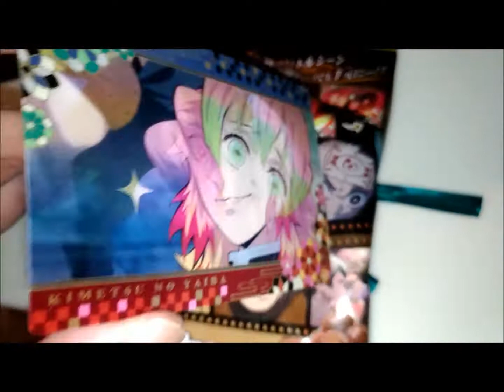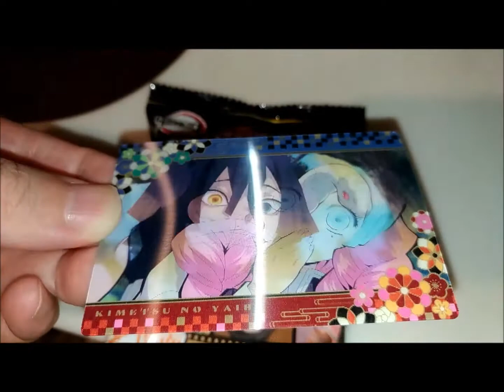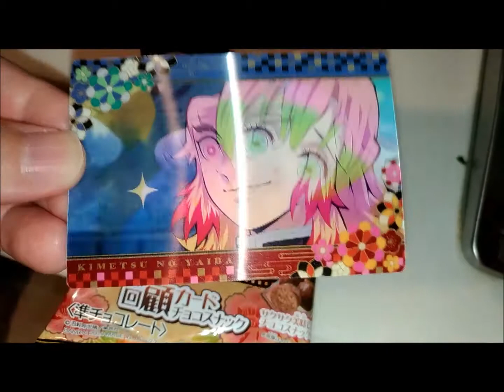【鬼滅の刃】れんごくきょうじゅろう「名場面回顧カード」映画も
鬼滅の刃「映画」楽しみ無限列車編2020年10月16日公開
名場面回顧カード「煉獄杏寿郎」れんごくきょうじゅろう
柱メンバーで、新作でも活躍するみたいですよね。

前売り券買っているので、
鬼滅の刃 柱メンバー鬼滅の刃「映画」無限列車編
早くみたいです。